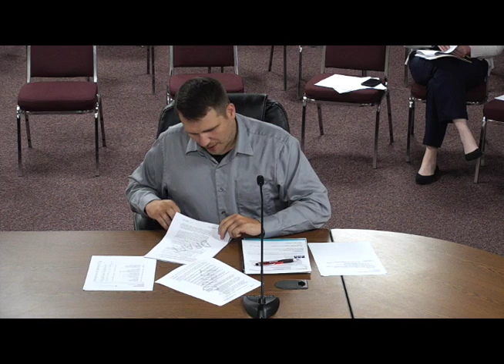Finance Committee: October 11, 2022